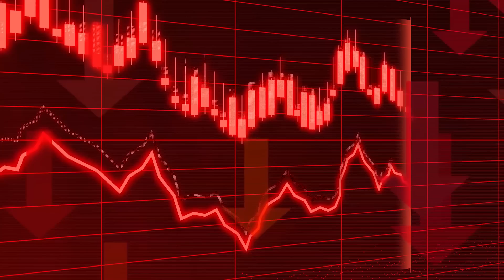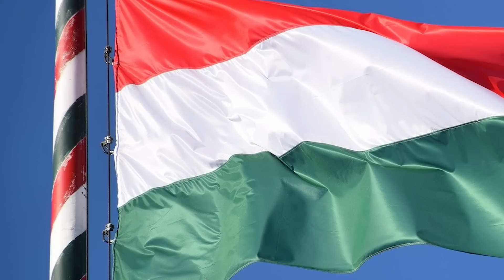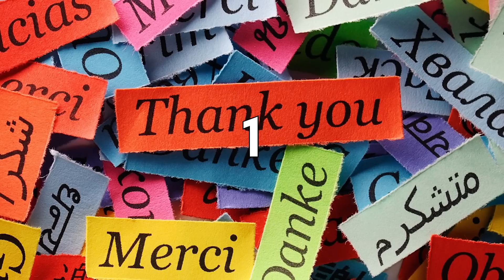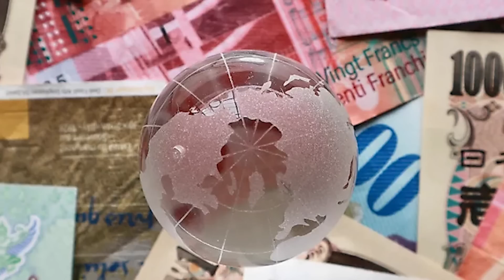Lehet a Föld Egyetlen Közös Ország?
Szuper akció a NordVPN-nél 30 napig a pénzed is visszakapod, ha mégse tetszene! Ha 2 évre előfizetsz most 4 hónap ingyen jár 😉

0:00 Intro
0:35 Országhatárok
2:19 Nord VPN
3:25 Egységes világ
4:19 Az előnyök
8:11 A hátrányok
11:21 Nehézségek
14:00 Elfogadnánk?